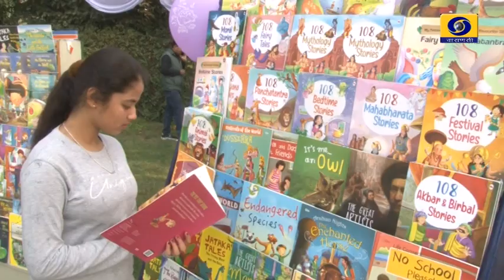Varanasi Aaaspaas TV Report